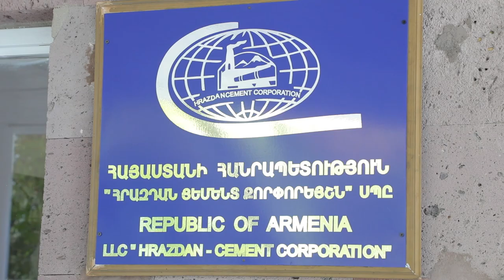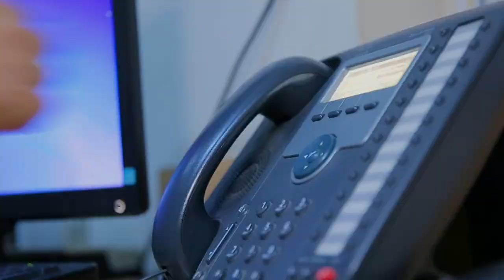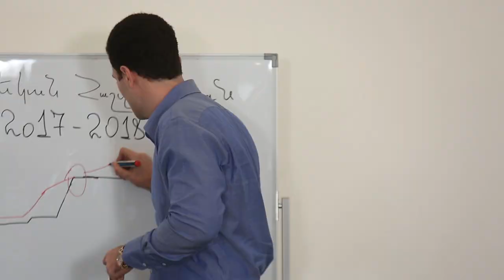Խաչատուրով Գրուպ տեսանյութ- Khachaturov Group Introduction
Այս տեսանյութի միջոցով ծանոթացեք Խաչատուրով Գրուպի պատմությանը, գործունեությանը և տեսլականին